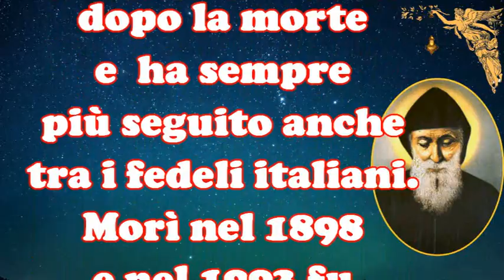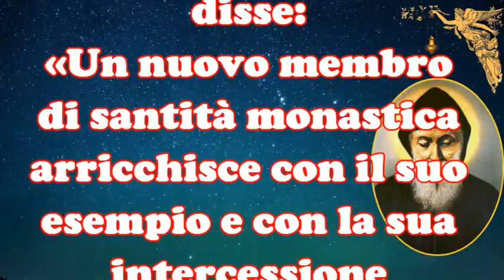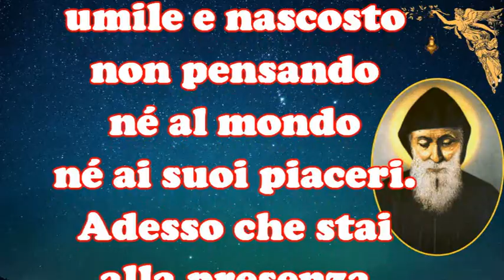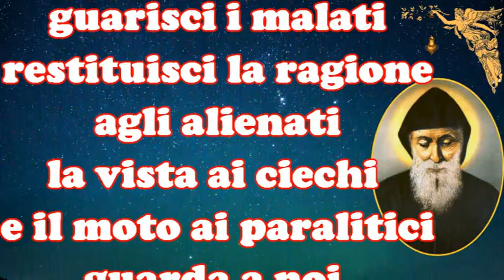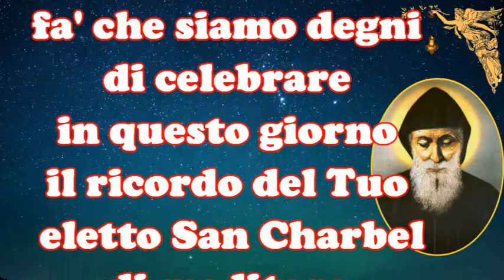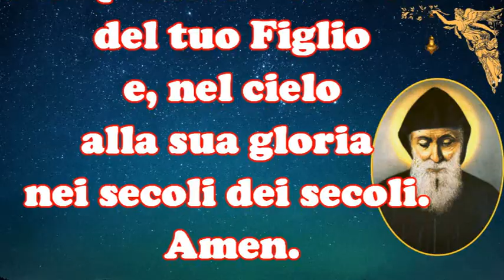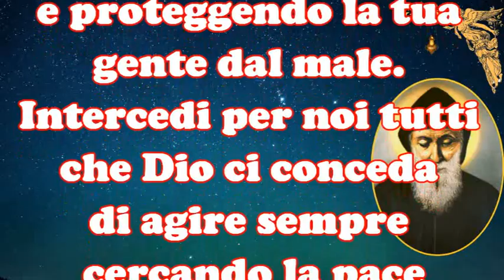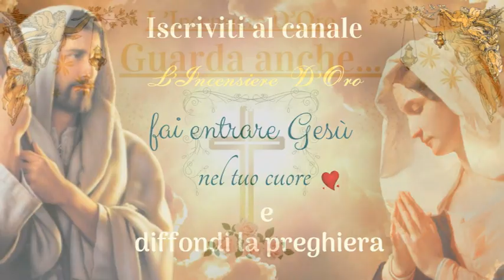🔴Preghiera a San Charbel per chiedere una Grazia- Memoria 24 Luglio 🙏🙏🙏💖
Preghiera a San Charbel per chiedere una grazia.
San Charbel un potente trauaturgo  il Padre Pio del Libano
Monaco Eremita a lui sono attibuiti migliaia di casi di guarigione